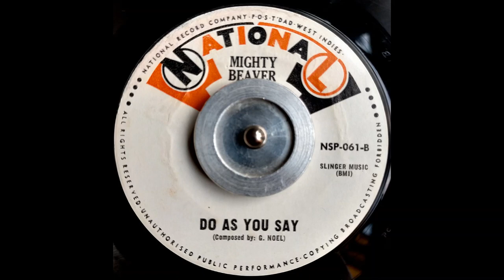Mighty Beaver - Do As You Say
Beaver has some advice for his fellow calypsonians...